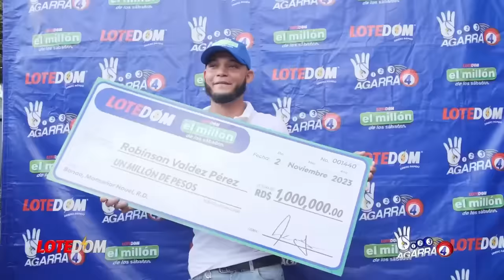GRAVE: A Punto De COMENZAR VENGANZA EN LA P.N. Generales Andan PREOCUPADOS: ¡Una Deuda Por Cobrar!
De último minuto: ¡gran preocupación en la policía nacional con la designación de su nuevo director y es que con el General Guzman Peralta una deuda del pasado reciente cobra vida!

3,500 por hora. Grabación a 1080. Entrega de material editado.

 día.

5,000 por cada video no mayor a 2 minutos.